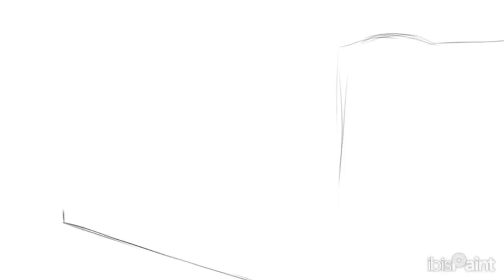coffee bar SpeedPaint | ibispaintx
finished this in 3 months